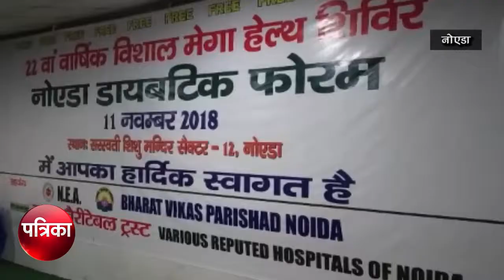मेगा स्‍वास्‍थ्‍य मेला का सफल आयोजन, ढाई हजार लोगो की नि:शुल्‍क जांच की गई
नोएडा में डायबिटिक से पीडित रोगियो की संख्‍या 10 फीसदी की दर से बढ रही हैं। नोएडा डायबिटिक फोरम के आंकडो के अनुसार साल भर लगाये गये हेल्‍थ चेकअप कैम्‍पो सात हजार से ज्‍यादा मरीजो ने जांच कराई जिनमें से 80 प्रतिशत मरीज डायबिटिक से पीडित पाये गये। इनमें से 700 से ज्‍यादा ऐसे मरीज थे जिन्हे जांच के दौरान पता चला की वे डायबिटिज के शिकंजे में आ चुके है। नोएडा डायबिटिक फोरम लोगो को डायबिटिक के बारे में शिक्षित करने और जागरूक करने के संकल्‍प के साथ हर महीने के तीसरे रविवार को सामाजिक संगठनो और आर.डब्‍ल्‍यू.ए. के साथ मिलकर नि:शुल्‍क स्‍वास्‍थ्‍य शिविर का आयोजन करता है। नवंबर डायबिटिज माह के रूप मे मनाया जाता है इस अवसर पर सरस्‍वती शिशु मन्दिर विद्यालय सैक्‍टर -12 नोएडा, में नि:शुल्‍क मेगा स्‍वास्‍थ्‍य मेला का आयोजन किया गया।